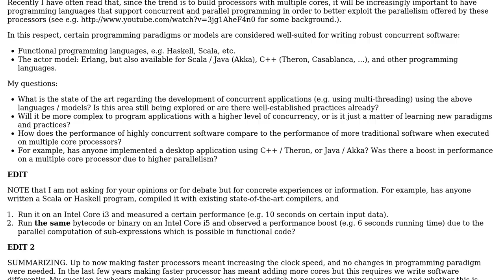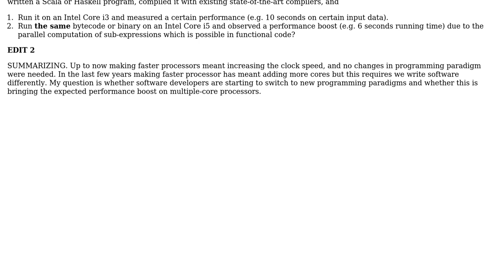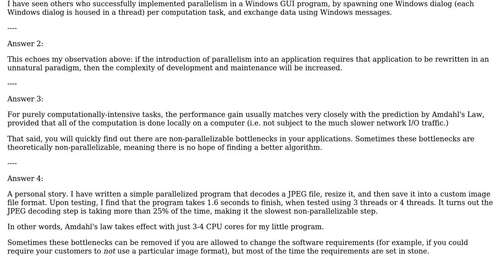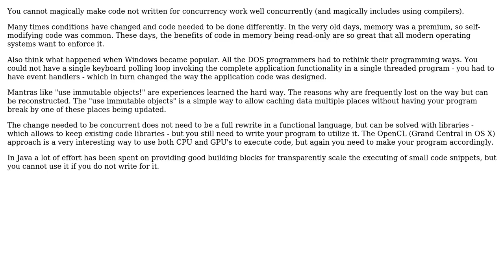Software Engineering: Performance of concurrent software on multicore processors (2 Solutions!!)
Software Engineering: Performance of concurrent software on multicore processors

With thanks & praise to God, and with thanks to the many people who have made this project possible! You are responsible for your own actions.